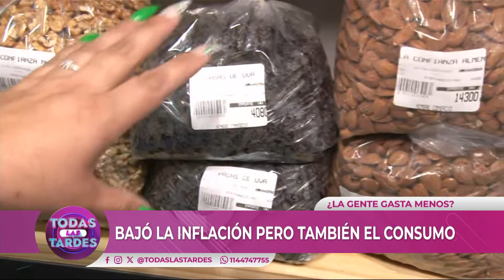Ley de movilidad | TodasLasTardes Completo - 12/11 - El Nueve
00:00 Apertura
01:50 Lo que pasa en las calles... Pasa en Todas Las Tardes
06:40 Viuda negra en La Plata
15:10 Prepagas con descuento: ¿Baja de demanda o temor?
19:40 Asaltaron el comedor del Roña Castro
24:30 Expectativa por el número de la inflación
27:30 Catarata de causas contra la ley de movilidad
38:20 Dejaron encerrada a nena de 4 años en el auto
47:00 Suelta de mosquitos fluorescentes para combatir el dengue
55:40 Se filmaban mientras robaban
1:00:45 Embarazo inesperado en la farándula
1:06:55 Bajó la inflación pero también el consumo
1:18:30 ¿Cómo mejorar la digestión?
1:22:40 "Merienda libre": bueno, bonito y barato
1:32:30 La "luna de miel" de Pampita
1:36:05 El mal momento de Isabel Macedo
1:38:20 ¡Hasta mañana!